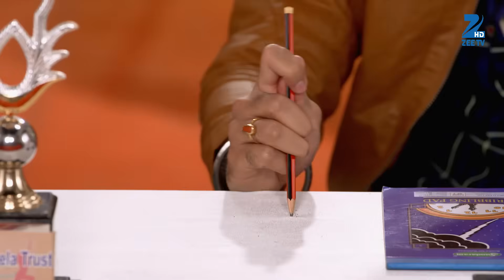कैसे की Sarojini ने Komal की बोलती बंद? | Episode 194 | Zee TV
कैसे की Sarojini ने Komal की बोलती बंद?